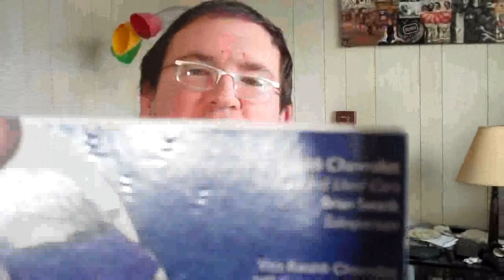Paratrooper's New Job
The Paratrooper got a new job and he is excited to tell everyone what he is doing now!